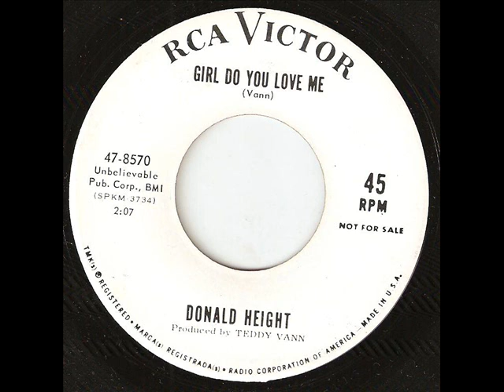DONALD HEIGHT Girl Do You Love Me RCA VICTOR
R&B at his best. Bomb.